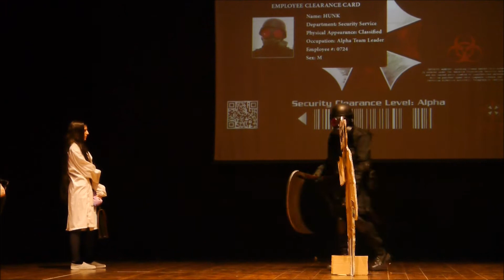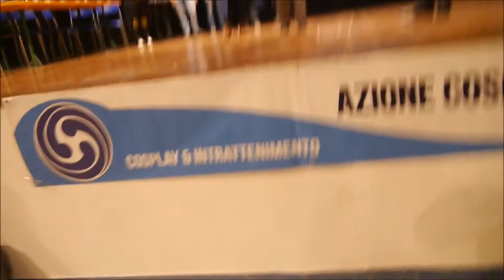Gara Cosplay del Sabato @Firenze Comics 2018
Ringraziamo tutti i partecipanti del Firenze Comics, siete stati tantissimi e di qualità, seguiteci per foto, video e aggiornamenti sui nostri prossimi eventi!!